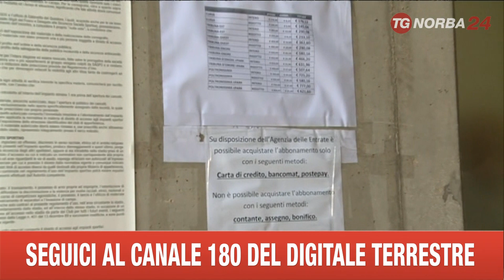CALCIO ANTICIPAZIONI BARI AVELLINO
E' TUTTO PRONTO PER LA SFIDA DI COPPA ITALIA TRA BARI E AVELLINO. DOPO AVER SCONTATO LA SQUALIFICA DEVIS MANGIA POTRA' ACCOMODARSI IN PANCHINA. PER LUI SARA' IL DEBUTTO UFFICIALE DA ALLENATORE DEL BARI.